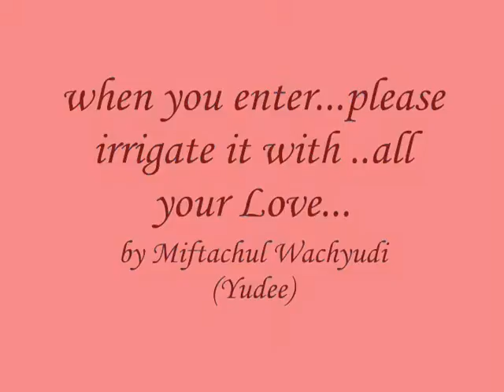when you enter...please irrigate it with ..all your Love...